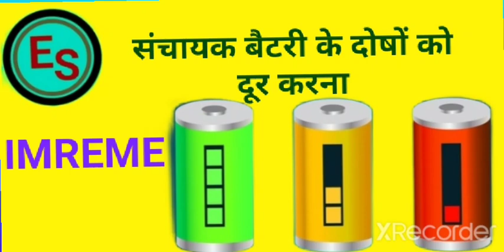बैटरी के दोषों को दूर करना, IMREME, IMREME CLASSES,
IMREME CLASSES, IMREME POLYTECHNIC ELECTRICAL, IMREME LECTURE,